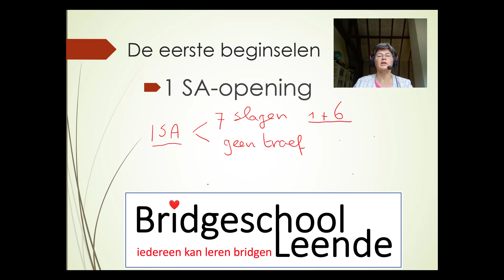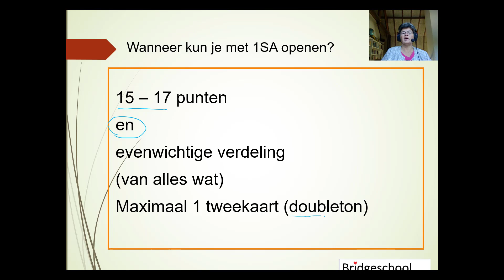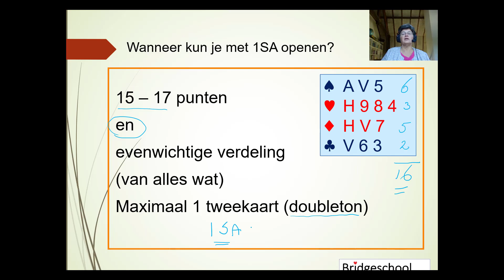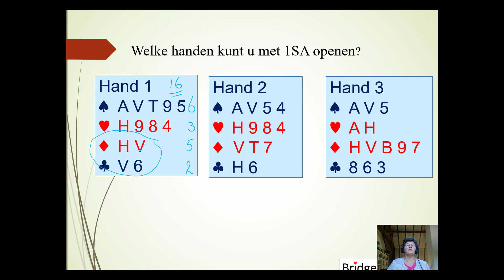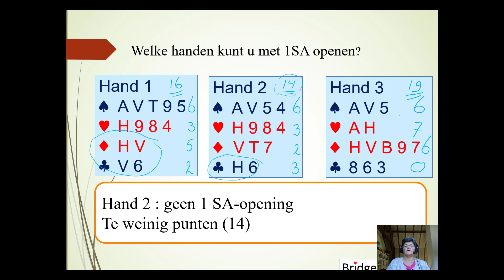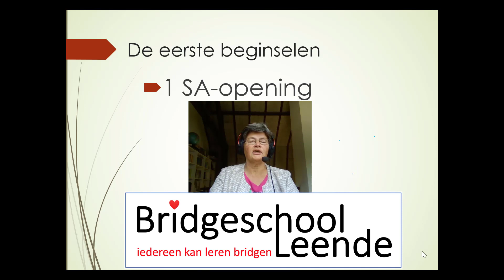Bridge: 1SA-opening deel 1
De eerste stappen in Bridge. Voor iedereen die wil leren bridgen of nog eens een korte herhaling wil van de 1SA opening. In volgende video's worden de antwoorden op 1SA behandeld. Meer informatie of een keer een cursus volgen?
U kunt op deze website ook ons cursusmateriaal bestellen voor beginnende en gevorderde bridgers.